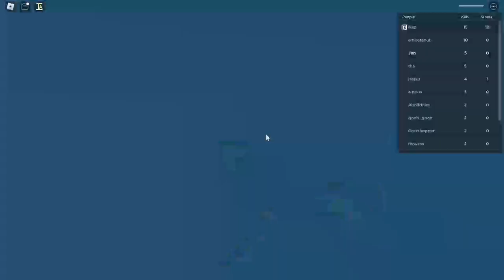chaos #14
4k

item asylum is a funny roblox game that full of references the famous animations/movies/games/internet memes/any! the game have 10 gamemodes, 11 boss characters, epic maps, so many items. if you’re want to play a games that full of memes, play this! game

[* warning: only 13 + can playable, has Blood (Realistic/Light) Violence (Mild/Repeated), Gambling (Unplayable gambling content). burden is your own responsibility.]

longplate, is a map in item asylum added in the V1.1.0 Dead Snow update. The map replaced widestud in the update. By default, it is set to FFA.

Roblox is an online game creation and social platform created by Roblox Corporation that allows users to program and publish games, referred to as experiences on the platform, and join experiences created by other users. It is the primary product of Roblox Corporation. It was founded by David Baszucki and Erik Cassel in December 2003 under Goblocks and later Dynablocks. On January 30, 2004, Dynablocks was renamed to Roblox. Roblox was released in 2006; the platform hosts user-created experiences of multiple genres, coded in the programming language Lua. For most of Roblox's history, it was relatively small, both as a platform and a company, partially due to co-founder Baszucki's lack of interest in press coverage, however, Roblox began to grow rapidly in the second half of the 2010s, and this growth was accentuated by the COVID-19 pandemic in the early 2020s.

Roblox is free-to-use, with in-experience purchases available through Roblox's virtual currency "Robux". As of April 2021, Roblox has over 202 million monthly active users, with 67% of its users being under the age of 16. Roblox has received generally positive reviews from critics.

*Chaos* means:
_-Chaos in Greek Mythology_
_-Chaos in Mathematics (Mathematics)_
_-Asteroid 19521 Chaos_
_-Chaos (1984 film)_
_-Chaos (2001 film)_
_-Chaos (2005 action film)_
_-Chaos (TV series)_
_-Chaos (Warcraft)_
_-Chaos (Warhammer)_
_-Chaos Online: Multiplayer online battle arena genre game_
_-k-os: Canadian rapper, singer, songwriter, record producer_
_-Chaos (Kart Rider Rush Plus vehicle)_